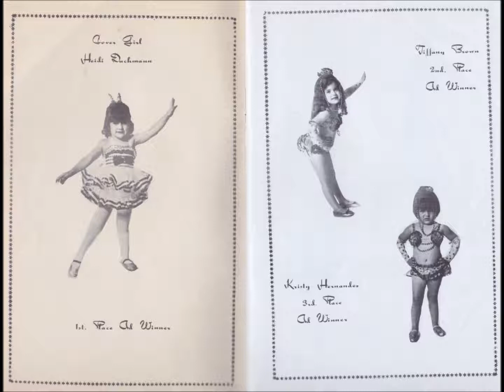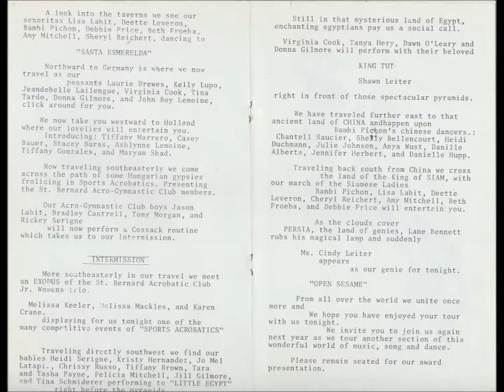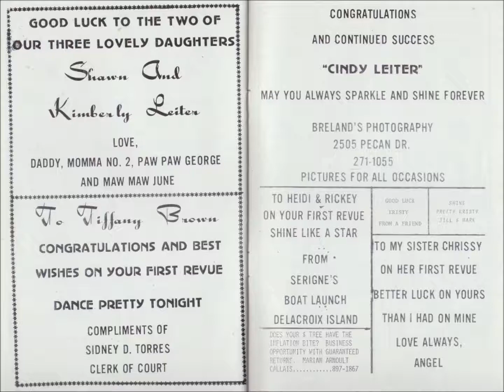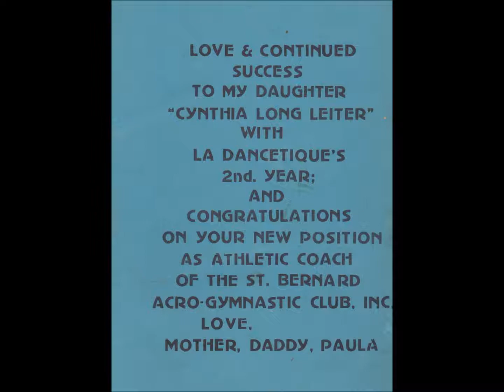Cindy Leiter June 13, 1981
Cindy Long Leiter, Director

No Maps On My Taps